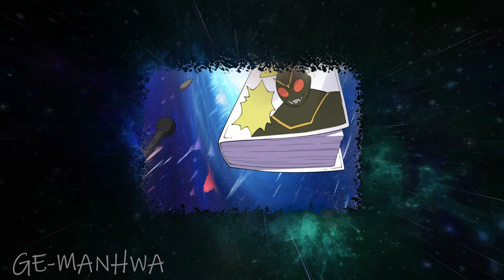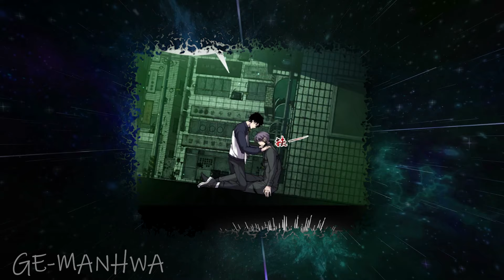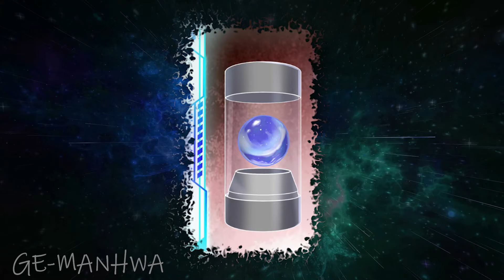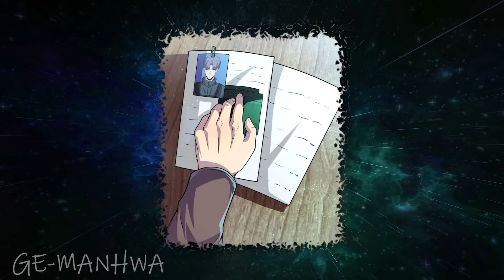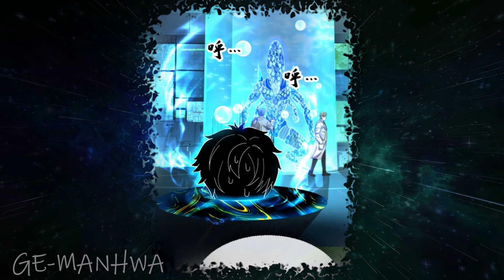He's Got Superpowers And Can Destroy Any God - Manhwa Recap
Name: If I see the blood, I will be punished by the gods - CHAPTERS [1-114]